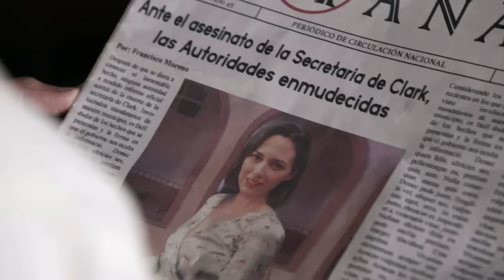El Chema | Capítulo 69 | Telemundo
Video oficial de Telemundo El Chema. Narváez no aguanta más y le dispara repetidas veces a Joaquín dándolo por muerto.

El Chema
La historia del mayor enemigo de El Señor de los Cielos, El Chema Venegas, sus orígenes y como llegó a convertirse en uno de los pilares del crimen organizado a nivel mundial.